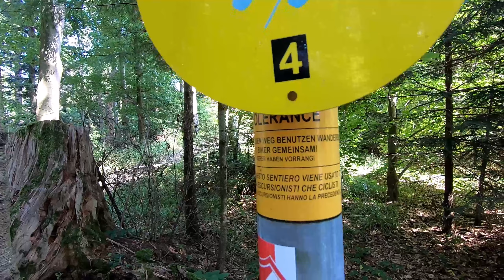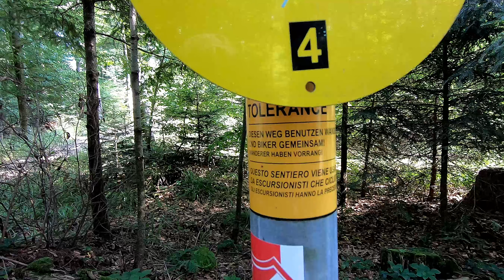Montagstour Südschwarzwald E-MTB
….schöne kleine Tour am Montag.